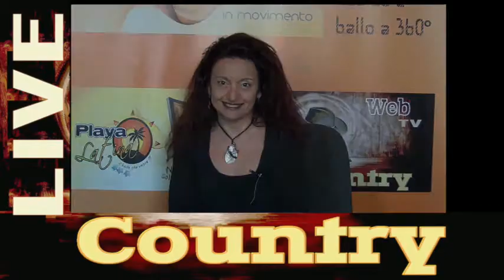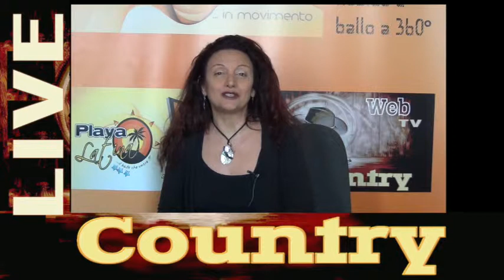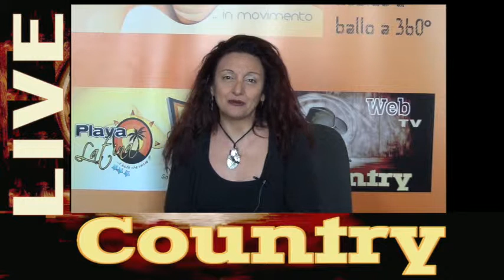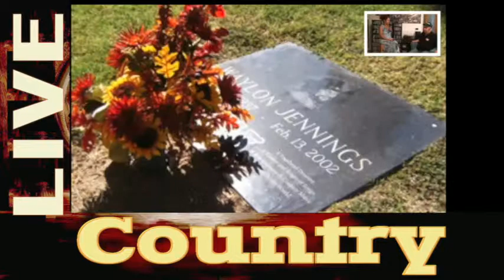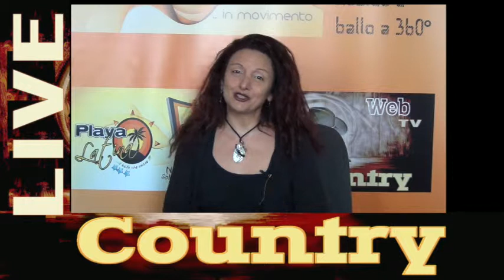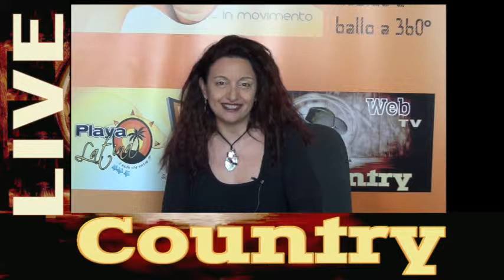Country Live #17 _ Video Brescia | Country Live WebTV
Country Live su Video Brescia - Domenica 1 aprile 2017

Questa la puntata andata in onda domenica, dalle ore 22.00 su:

- canale 273 per tutti gli amici della Lombardia
- in streaming su per tutto il resto del mondo

Country Live, la nuova grande rubrica dedicata non solo alla musica e al ballo, ma anche alla cultura, alla tradizioni e alla storia, nata da un'idea di Tiziana Tozzola, e da lei condotta, rigorosamente IN DIRETTA, ogni mercoledì dalle ore 17.00 su:

è cresciuta ed è approdata in TV !!!

A partire da domenica 10 dicembre 2017, ogni domenica sera dalle ore 22.00 su Video Brescia si potrà gustare l'intera trasmissione di circa 40 minuti, nella quale esperti del settore, Maestri, Coreografi, Dj e amanti del mondo Country, si racconteranno e ci racconteranno la loro esperienza in questo grande mondo country.

E se vi siete persi la trasmissione della domenica sera su Video Brescia, per rivederla:

Se invece volete vedere le puntate realizzate il mercoledì dalle ore 17.00 rigorosamente in diretta, andate su:

Grazie a grandi esperti, Coreografi, Ballerini, Dj e professionisti del settore, coi quali abbiamo realizzato un brillante e divertente gioco di squadra, la puntata è il risultato di sogni, esperienze, obiettivi e tanta passione !!!

Vi invitiamo a sedervi comodamente seduti con noi ed a gustarvi, in diretta, quello che abbiamo costruito e che stiamo costruendo.

Se poi non siete liberi per l'appuntamento della diretta, niente paura: le nostre puntate rimangono disponibili e fruibili a tutti, dalle nostre due pagine Facebook, indicate qui sopra e qui sotto, nella nostra WebTV Ufficiale Country Live WebTV, dalla quale prende il nome la nostra grande rubrica in Diretta.

Per seguire la rubrica di Jgor Pasin - Il Country secondo me, clicca qui

Per seguire la rubrica di Loris Dj - Country Music, clicca qui

Per seguire la rubrica di Sara Albanese - l'Ottava Freccia, clicca qui

Per imparare la Line Dance, grazie alla Maestra Marilù Teseo di Italian Country Family, clicca qui

Per apprendere i passi del Catalan Style, grazie ai Maestri Tex e Arizona Betta dei Tex Arizona Ranch, clicca qui

Buon divertimento !!!